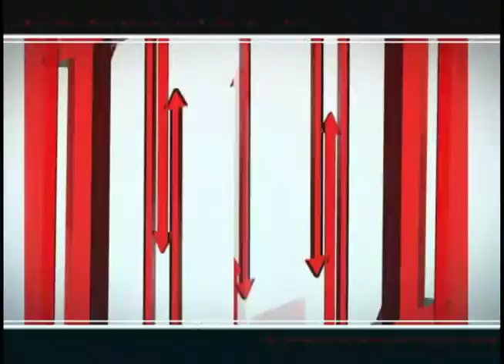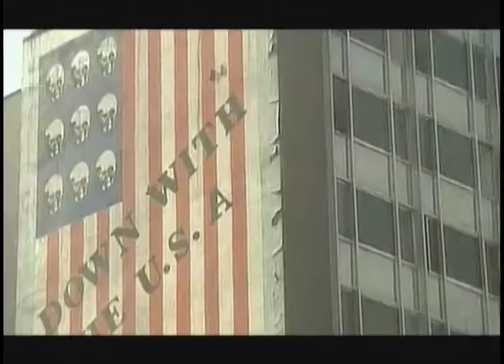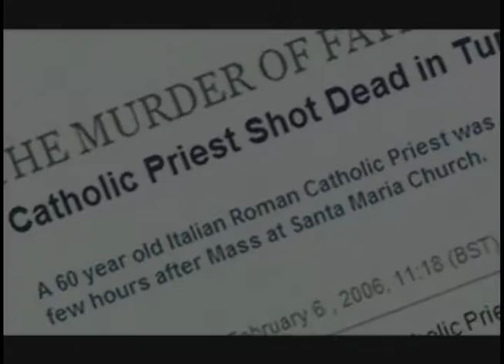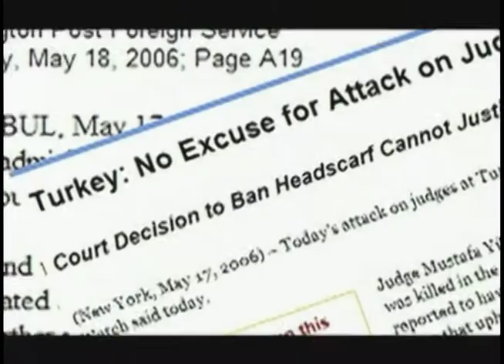Программа Влияние. Евангелие в Турции.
Ведущий -Александр Чернецкий, гость - Иван
Тема передачи - "Евангелие в Турции ".

Дорогие Друзья!  Вы можете стать частью команды нашего телеканала и поможете делиться Словом Божьим с тысячами семей в нашей стране и за её пределами. Встаньте в проломе вместе с нами! Больше информации
Больше свежих видео, новостей и общение с нами вы найдете на нашем сайте